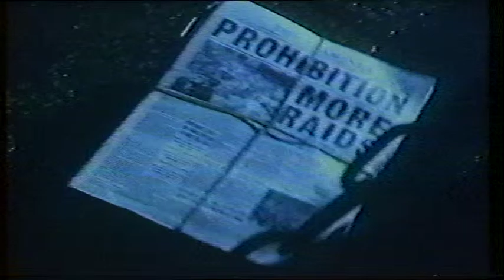Ad - Barbican Alcohol-Free Beer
I'm uploading a number of Norwich City matches recorded on my old Betamax (yes, we all make mistakes) video recorder in the 1980's. Rather than cut out and discard the ads I thought some people would find them interesting - and so it has proved.

This ad showed on Anglia TV on 27th December 1988 for Barbican alcohol-free beer. The answer to your question is No, it didn't taste anything like beer!